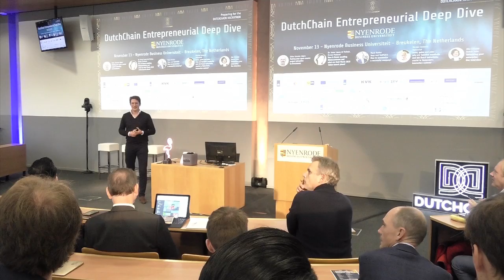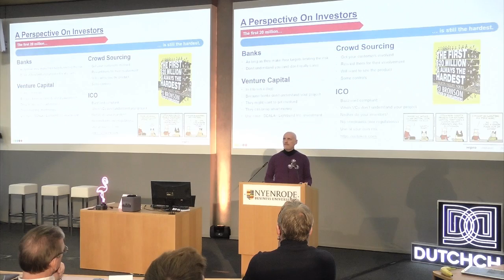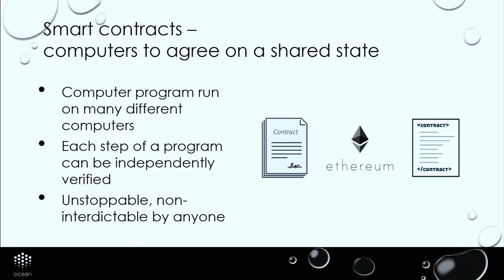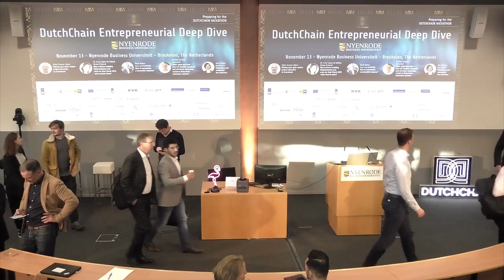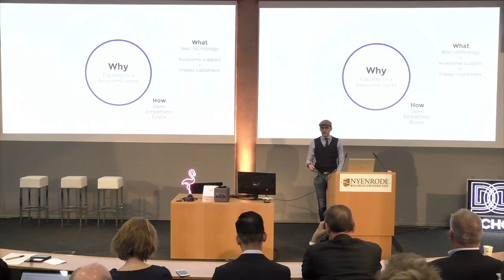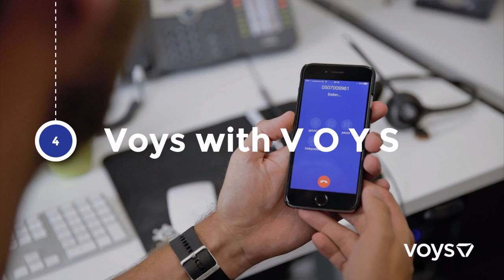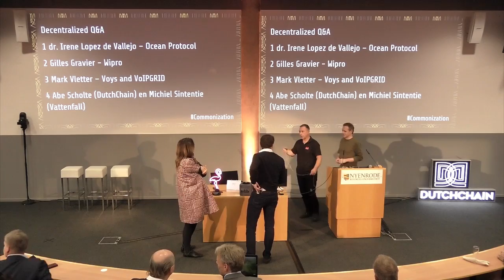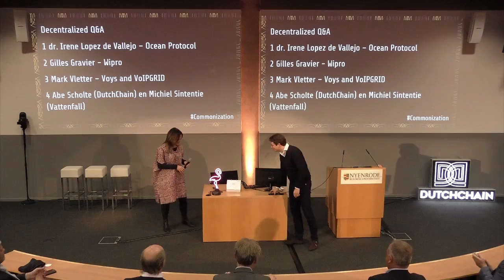Livestream DutchChain Entrepreneurial Deep Dive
This Deep Dive, taking place at Nyenrode Business Universiteit, prepares participants for the DutchChain Hackathon 2019, by providing them with insights into open-source products, data commons, and commonized digital infrastructure.

Speakers:
13.00 Word of Welcome by Nyenrode Business Universiteit
13.15 Gilles Gravier, Director and Sr. Open-Source and Blockchain Strategy Advisor at Wipro
14.00 Dr Irene Lopez de Vallejo, Founding Team Member Ocean Protocol
15.30 Mark Vletter, Founder of Voys and VoIPGRID
16.15 Michiel Sintenie, Sr. Business Development Manager at Vattenfall (live interview)
16.30 Abe Scholte, Tokenization  Lead at DutchChain (live interview)
16.45 Decentralized Q&A with the speakers. We'll be livestreaming the Q&As with Dr Irene Lopez de Vallejo of Ocean Protocol